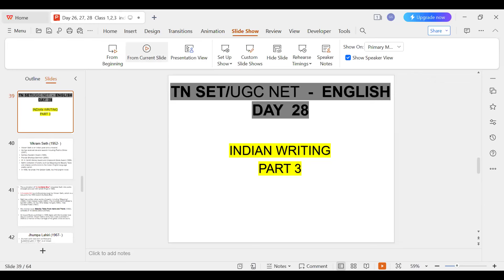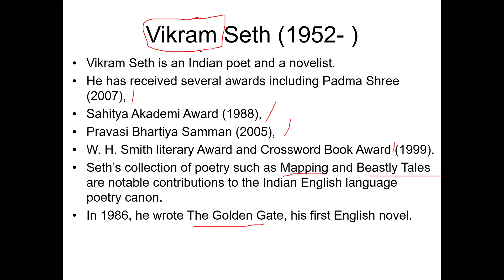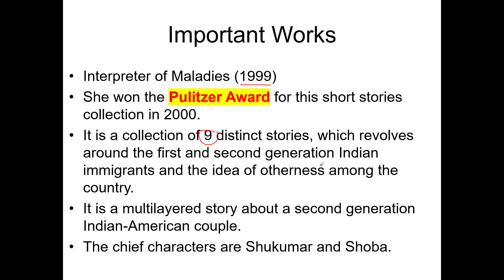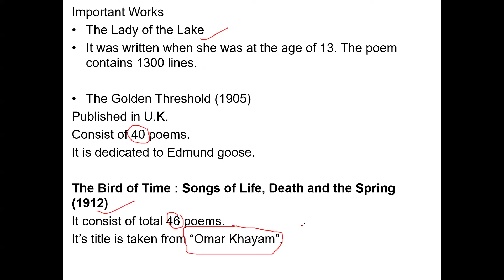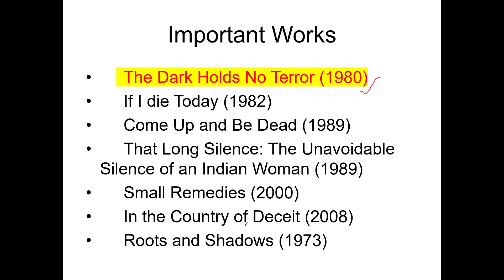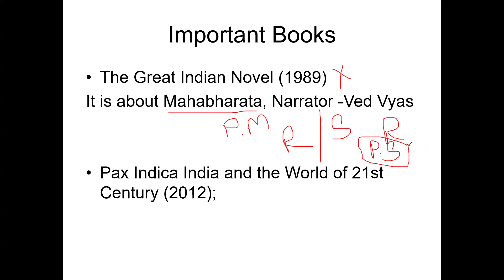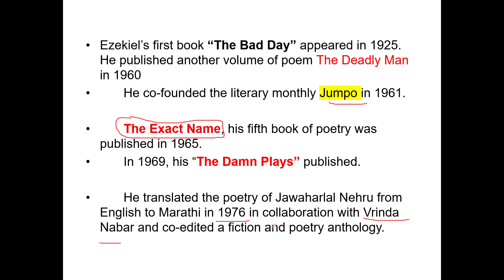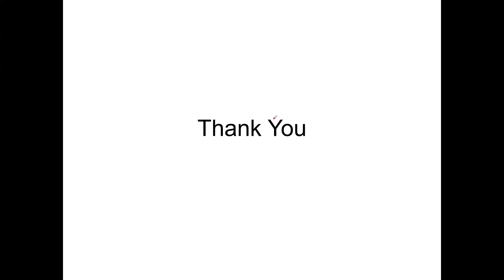TN SET - ENGLISH - DAY 28 - IWE - PART 3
Dear Aspirants, this is the Day 28 class TNSET -English 2024.
If you need to follow the classes please complete the previous classes

Prepare well.